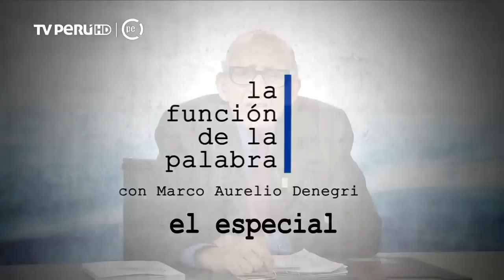La Función de la Palabra - 22/02/2017